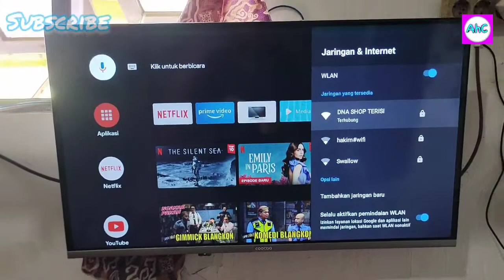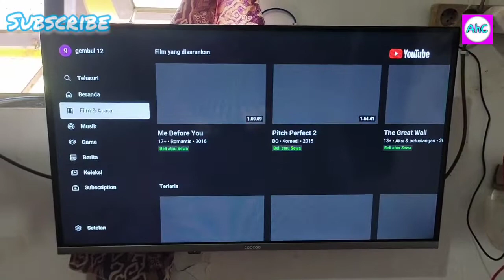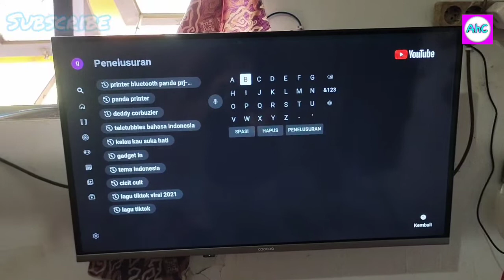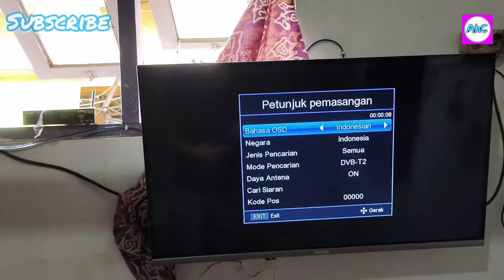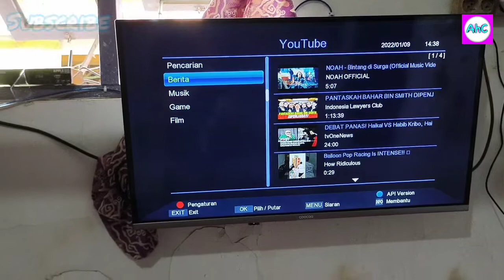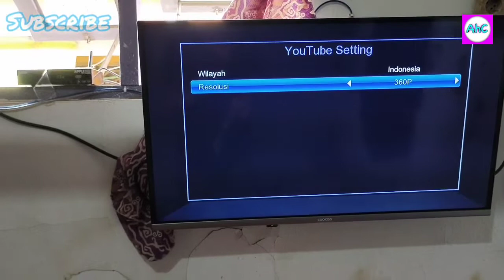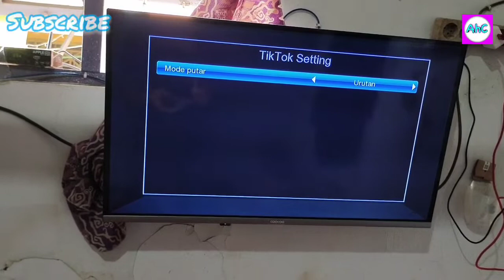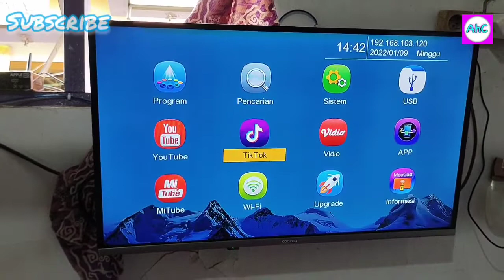Cari tau bedanya Youtube di tv android dan Youtube di Set top box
Halo semuanya!!!

Di vdieo kali ini saya mencari tahu bedanya Youtube di androidtv dan di set top box, simak videonya sampai habis ya dan Suport terus Channel Alwie harsie agar saya lebih semangat memberikan info² dan tips dengan cara👇
KOMENTAR DAN SHARE Video² saya ke semua sosmed kalian ya😃😊🙏

TERIMAKASIH SEMUANYA!!!

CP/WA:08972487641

Tokopedia👉 dna store18 - Kab. Indramayu | Tokopedia